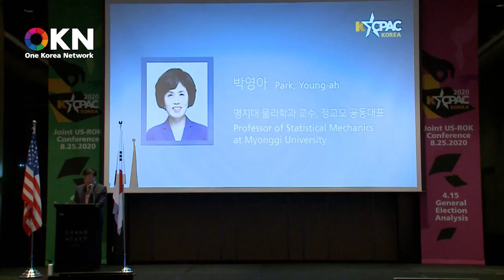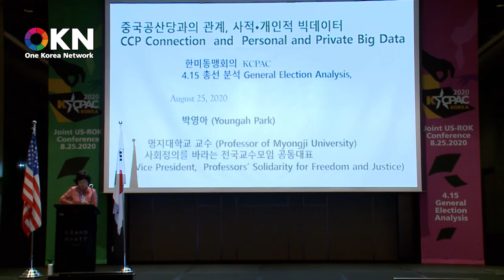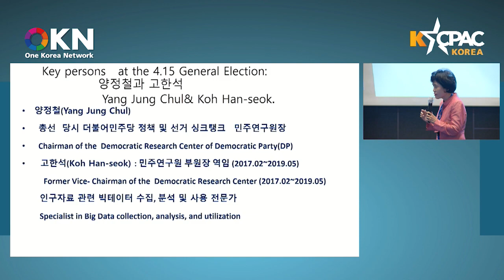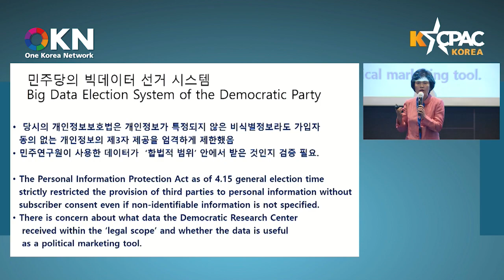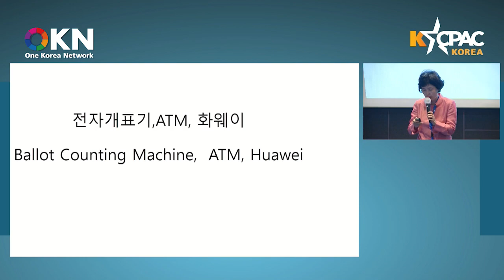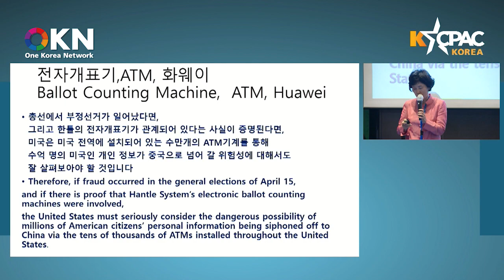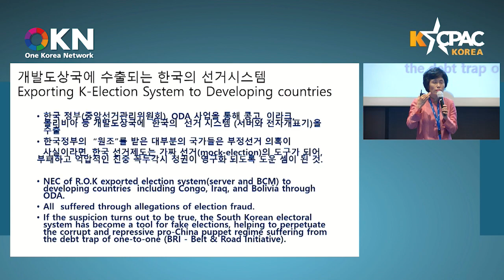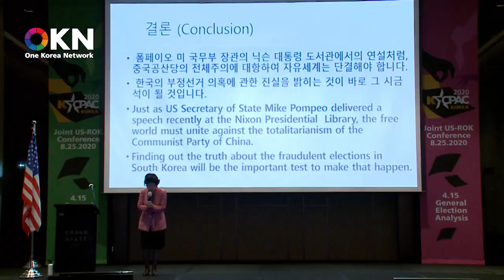[KCPAC 2020] 07. 박영아 명지대학교 교수. 역에서 세계로, 안동데일리TV, Since 2016